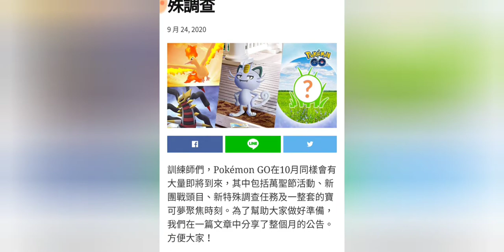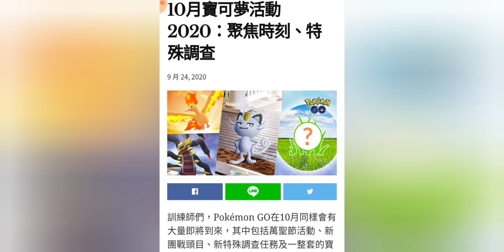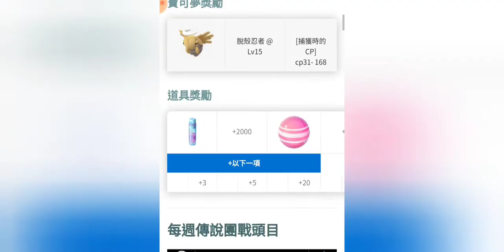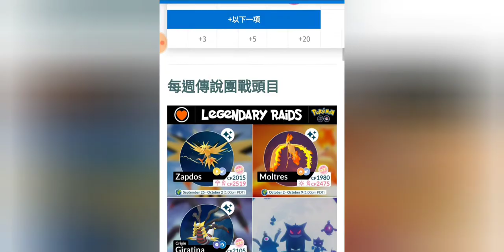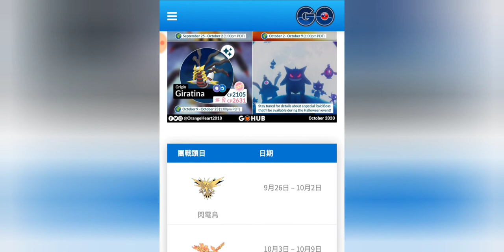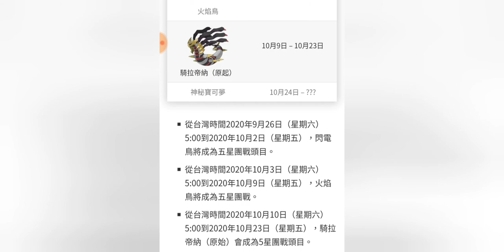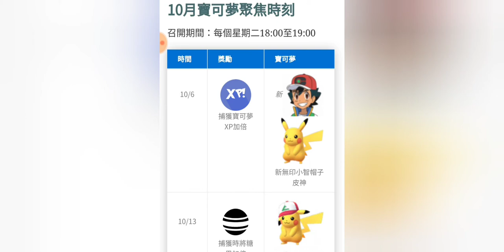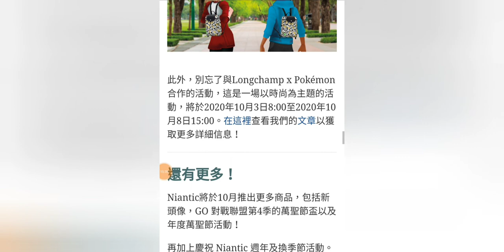Go 十月份活動新小智帽比卡超！色違騎拉帝納起源形態和火焰鳥回歸！